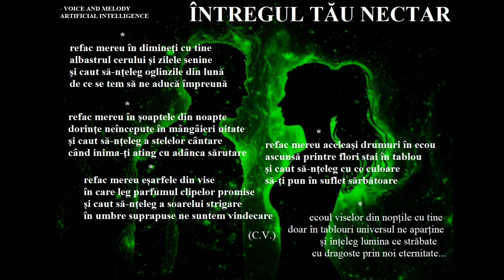ÎNTREGUL TĂU NECTAR - de Constantin VACIU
ÎNTREGUL TĂU NECTAR
(Constantin VACIU)

refac mereu în dimineți cu tine
albastrul cerului și zilele senine
și caut să-nțeleg oglinzile din lună
de ce se tem să ne aducă împreună

refac mereu în șoaptele din noapte
dorințe neîncepute în mângâieri uitate
și caut să-nțeleg a stelelor cântare
când inima-ți ating cu adânca sărutare

refac mereu eșarfele din vise
în care leg parfumul clipelor promise
și caut să-nțeleg a soarelui strigare
în umbre suprapuse ne suntem vindecare

refac mereu aceleași drumuri în ecou
ascunsă printre flori stai în tablou
și caut să-nțeleg cu ce culoare
să-ți pun în suflet sărbătoare

ecoul viselor din nopțile cu tine
doar în tablouri universul ne aparține
și înțeleg lumina ce străbate
cu dragoste prin noi eternitate...